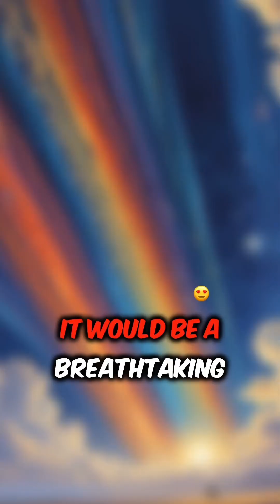What If Earth Had Rings Like Saturn?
Imagine looking up and seeing massive rings in the sky every day. Here’s what would happen if Earth had rings like Saturn!